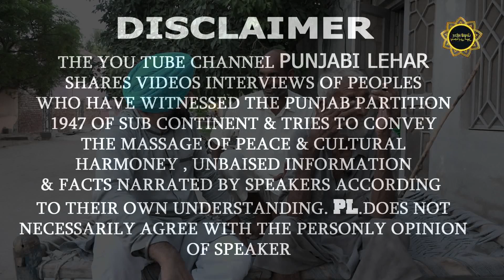Bahupur GurdasPur To Mandiala Safdarabad (Mandi Dhaba Singh ) Punjab Partition Story|| Punjabi Lehar